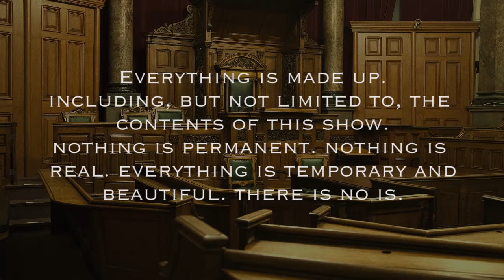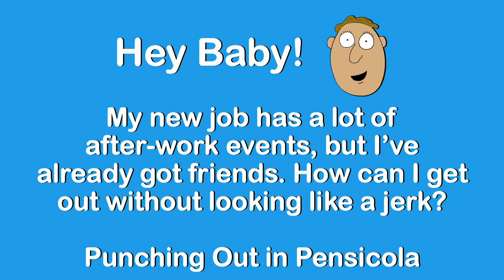Several Questions with Fin Hammond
I've got a few - perhaps several - questions for Fin Hammond. How will you know which parts are the questions? Listen to the inflection. Does it get higher in pitch at the end of the sentence? Yeah? Well, friend, that's a question.